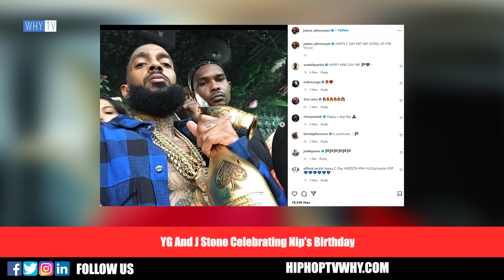YG And J Stone Reunited In The Hood And Celebrating Nip's Birthday 'Happy C Day NIP'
YG Reunited With J Stone And Celebrating Nip's Birthday